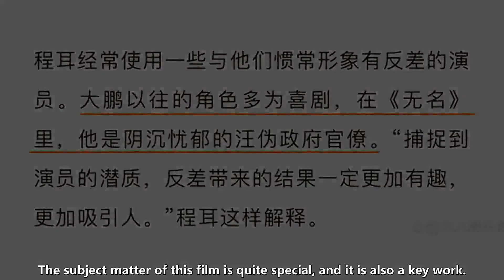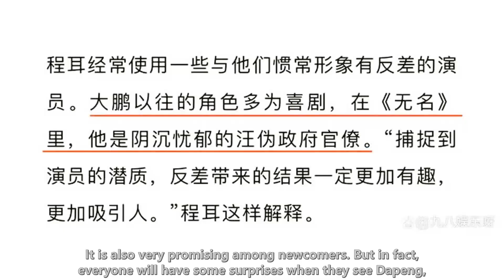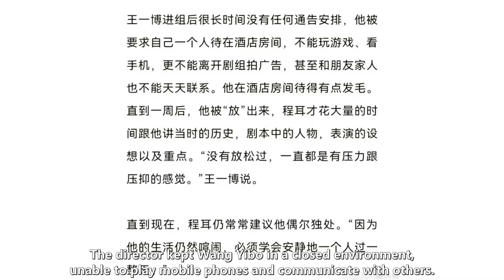"Anonymous" updated the lineup, revealed Wang Yibo's shooting status, and it is not the first time t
🐯WANG YIBO ENGSUB 2022/10/22:  "Anonymous" updated the lineup, revealed Wang Yibo's shooting status, and it is not the first time to cooperate with Dapeng  There has been a lot of good news recently for the film "Nameless" directed by Cheng Er.  The filming took 115 days to complete, and it was almost kept secret during the shooting.  Even fans can't see any Reuters, and there's nothing they can do about it.  The subject matter of this film is quite special, and it is also a key work.  Therefore, fans are also waiting patiently for the work to be broadcast smoothly. Since the official blog opened,  No official lineup was announced, but some group photos and trailers were posted one after another.  Everyone's understanding of the film's lineup is completely through various tidbits,  Recently, "No Name" has updated the old lineup, and many of them are very familiar artists.  The background of the story of this movie is the Republic of China. The lineup that everyone first learned about includes Tony Leung Chiu Wai,  Wang Yibo, Wang Chuanjun, and Zhou Xun, during this period of time, everyone discovered that,  The show's lineup also includes Huang Lei, Zhang Jingyi and Dapeng.  I have to say that every lineup update brings you some new surprises.  In fact, many actors in the movie are familiar, and they are all actors with acting skills.  Among them, Wang Yibo and Zhang Jingyi are both rookie actors, and there have been many works in the past two years.  It is also very promising among newcomers. But in fact, everyone will have some surprises when they see Dapeng,  Because everyone's understanding of Dapeng still stays that he is a comedian,  He has also directed comedy films before.  The character setting of Dapeng in the film "Nameless" is a gloomy and melancholy Wang puppet government bureaucrat.  I believe that many friends can't imagine how Dapeng should shape this role.  Audiences will have some stereotypes about comedians, thinking that they belong to comedy,  And when you play other roles,